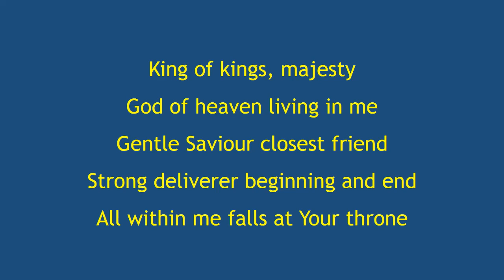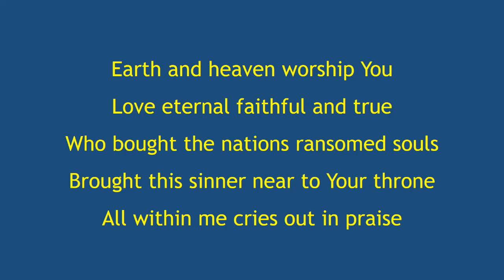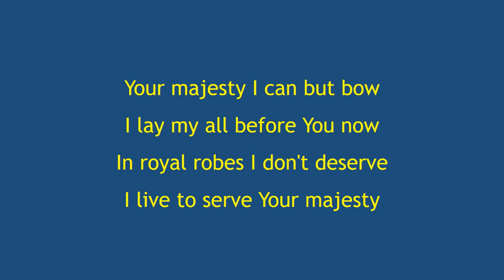King of kings, Majesty